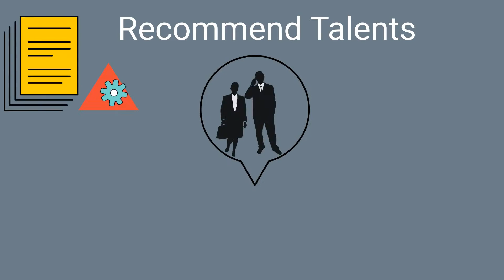Prime Key Solutions Quality Affordable Staffing Services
Your Business First Page of Google 90 Days or Less

We have a service that can create your Video, Rank your Video, & have it on Google ( Local Search) in 90 Days or Less!

We Create, & Deliver your Video in 7 Business Days
We Optimize Your Video for Search Engines
We Submit Your Video to Directories (Google, Yahoo, Bing)